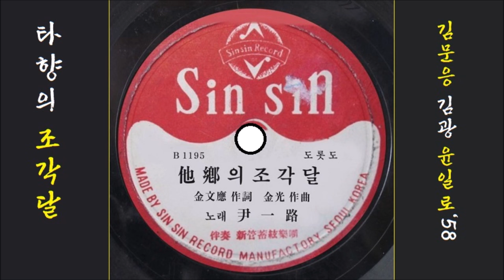타향의 조각달 1958 윤일로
K-pop 윤일로1958 타향의 조각달 , 김문응 작사, 김 광 작곡
👌 가사

달빛 어린 청천강에 나룻배 띄우면서
그 누가 배웅했나 그 누가 울었던가
춘삼월 꽃 필 때마다 내 고향 간댔건만
팔 년 된 타향살이 팔 년 된 타향살이
눈물만이 어린다

황혼 짙은 타향산천 아롱져 우는 몸이
언제나 돌아가나 언제나 만나려나
꽃 피는 봄이 오면은 내 고향 간댔건만
쓸쓸한 객창에는 쓸쓸한 객창에는
조각달이 어린다

👍 앨범

이 노래는, SP [ 돌아가는 고향길／타향의 조각달 ] [ 1958 신신 레코드 S-514／B-1195 ]에 실려 있는 노래입니다.